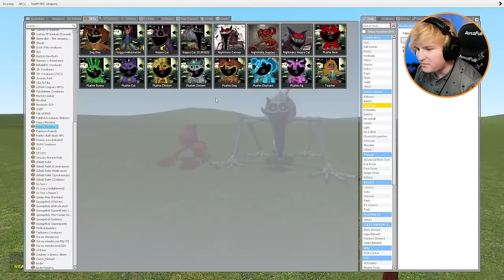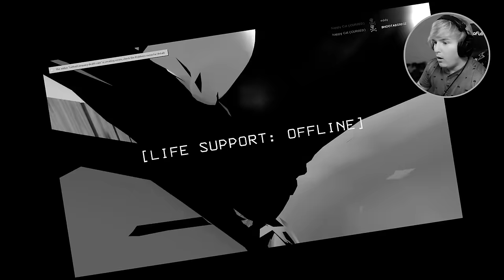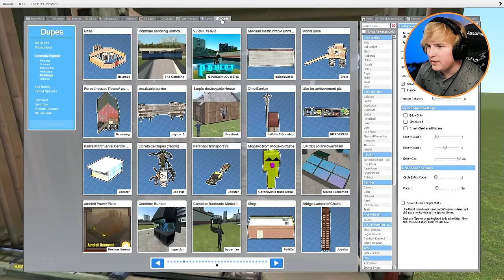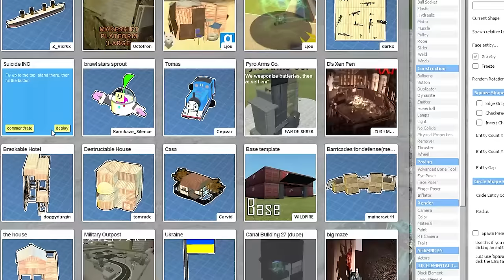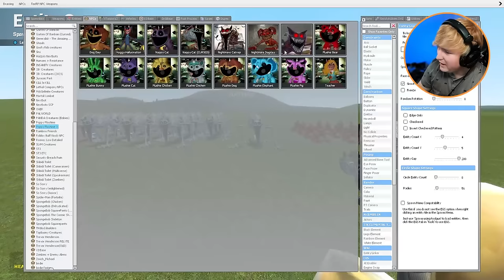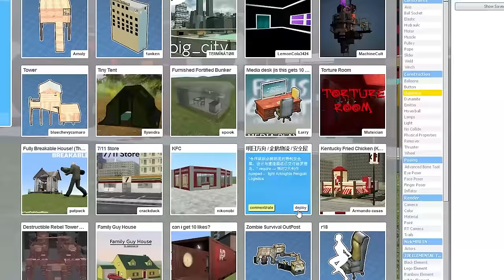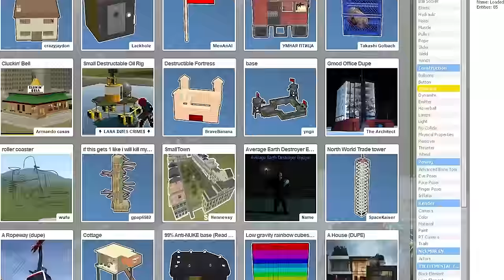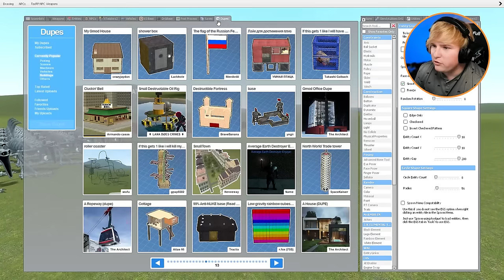Can NIGHTMARE DOGDAY & CATNAP break into my FORT?! (Garry's Mod Sandbox)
CURSED DOGDAY Poppy Playtime CHAPTER 3 VS forts in Garry's Mod!!

We tested a bunch of forts from weak to strong against NIGHTMARE DOGDAY in GMOD! Dogday is a character along side CatNap in Poppy Playtime chapter 3, from the Dogday death scene, we have the cut in half stuffed animal chasing us! Watch to the end to see if it can catch us!